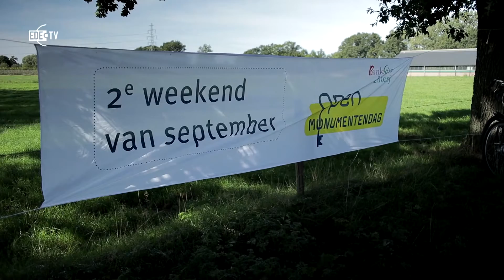Keramiek workshops, Open Monumentendag en animatiefilm in komende Mooi Zo! van 21-10-2019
In het kader van de viering dit jaar van '75 jaar Vrijheid' organiseerrt het Nederlands Tegelmuseum keramiek workshops voor kinderen van alle leeftijden. Daarnaast zullen er enkele gedenktegels tentoongesteld worden die met de oorlog te maken hebben.

14 september was het weer Open Monumentendag.
Op diverse plaatsen in de gemeente Ede waren monumenten opengesteld en werden er activiteiten georganiseerd.
In het Binnenveld, bij de plek waar vroeger kasteel Harslo stond, was ook het één en ander te doen. Er waren wandelingen, lezingen, een informatiestand en een tentoonstelling, georganiseerd door de vereniging Oud Bennekom. En Mooi Zo! nam een kijkje.

Mooi Zo! heeft een nieuwe rubriek. Cineast Rob Broek maakt animatiefilms. Hij heeft met zijn films prijzen gewonnen en vanaf nu zullen er regelmatig films van hem in Mooi Zo! te zien zijn.